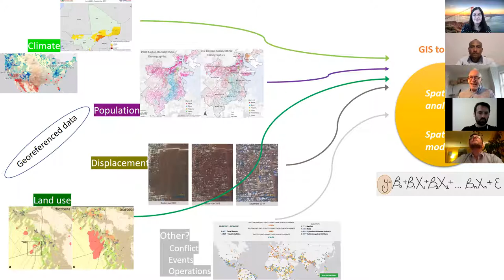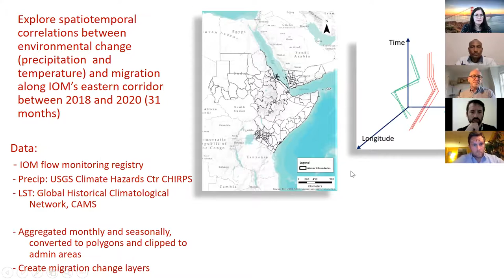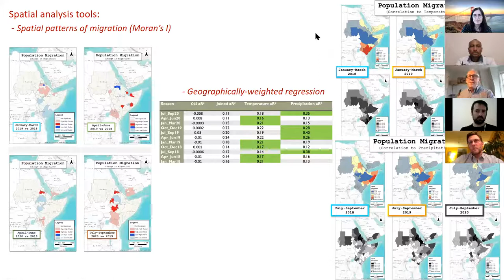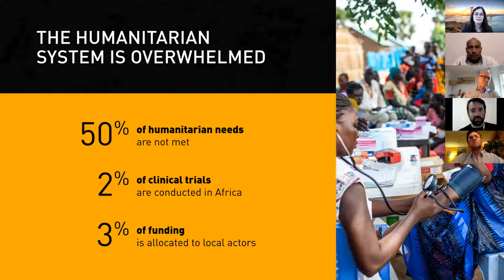Webinar - Climate Change and Humanitarian Action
Climate Change and Humanitarian Action expert panel discussion from July 13, 2021. The panel, moderated by Dr. Sheri Weiser, founding co-director of the University of California’s Center on Climate Change, Health and Equity, includes discussions surrounding the impact of climate change on communities in crisis areas, and innovative strategies to reduce the environmental impact of medical humanitarian care. Panelists include Dr. Gregg Greenough from the Harvard Humanitarian Initiative, Guillaume Le Duc and Dr. Jean-Paul Mushenvula, ALIMA from the humanitarian medical non-profit The Alliance for International Medical Action (ALIMA), and Bruno Jochum from the climate change non-profit the Climate Action Accelerator.